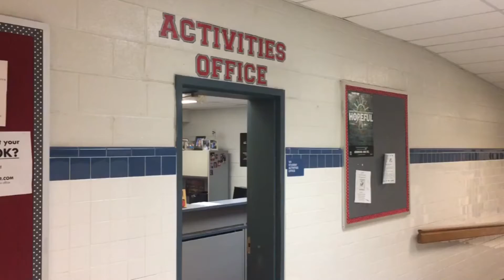New Student Activities Director: Greg Miller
Created by Nick Basham and Grant Williams